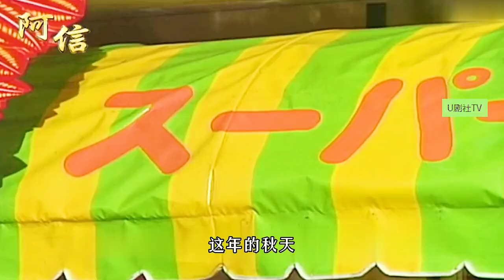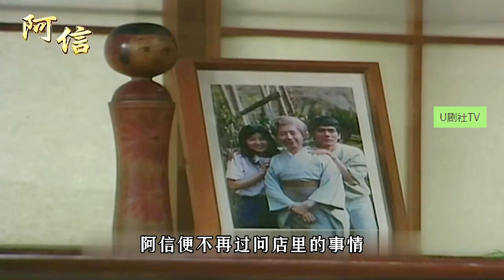【阿信的故事/大结局】百合离世，田仓超市遭遇破产危机，田中裕子经典怀旧日剧电影解说，一口气看完！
【白色巨塔】日本零差评神剧，人心与医德的较量！经典高分日剧解说，一口气看完！
【铁道员】永远的高仓健，把平凡故事表演的那么感人！日本感人电影解说，一口气看完！
【海街日记】日本人眼中最好的影片，绫濑遥、长泽雅美精彩演绎，每一帧都可以当壁纸！
【长假/悠长假期】日剧永远的传说木村拓哉经典作，当年的山口智子和松隆子比水还嫩！广末凉子还是小孩！
【求婚大作战】20岁的长泽雅美太美了！让山下智久穿越十次去求爱！经典日剧解说！
【行骗天下】长泽雅美领衔骗子团，秒骗黑老大20亿，日剧《行骗天下JP》教父篇/度假村篇
【有家可归的恋人们】一集入坑，结婚纪念日当天出轨，一口气看完中谷美纪日剧！
爆笑解说经典韩剧《我叫金三顺》，玄彬不爱白富美，偏偏爱上又胖年纪又大的丑女
身材长相超赞的富家美女，却找不到对象，相亲108次，次次失败，一口气看完韩佳人经典韩剧《魔女幼熙 /마녀유희 》
全集解说宋慧乔/Rain经典韩剧《浪漫满屋》，飞机上遇见大明星，乔妹的反应太搞笑了！
【巴厘岛的故事/峇里岛的日子】一口气看完！重温经典韩剧，赵寅成x苏志燮x河智苑x朴艺珍！堪比《对不起，我爱你》
全集解说经典韩剧《爱上女主播 》，金素妍超高颜值绿茶婊，为了榜大款不择手段！
奇葩婆婆拿儿媳当情敌，最后却做了儿媳的儿媳妇！一口气看完高分冷门韩剧《妈妈是我的儿媳妇》
我心中最好的韩剧，车武赫大叔和宋恩彩的爱情故事，全集解说苏志燮/林秀晶经典韩剧《对不起，我爱你》
三角恋真扎心!,美女心疼男子,不料男子却这样对美女，一口气看完韩剧《最后之舞/和你一起跳最后一支舞 》
1小时解说完宋慧乔、宋承宪、元彬经典之作《蓝色生死恋》，看一次感动一次
全集解说经典韩剧《冬日恋歌겨울연가》小时候感动到哭的爱情片，看过的都会想起自己的初恋
为了不让员工辞职，帅气多金的老板倒追秘书！一口气看完朴敏英高颜值韩剧《金秘书为何那样》
古惑仔为兄弟坐牢, 兄弟却将他女友搞大肚子，出狱后血洗本地黑帮，全集解说玄彬/郑柔美韩剧《朋友，我们的传说》
丧尸大军攻进皇宫，国家危在旦夕，42分钟看完高分丧尸剧《王国/尸战朝鲜 》1-2两季